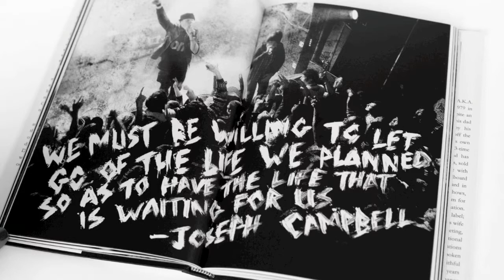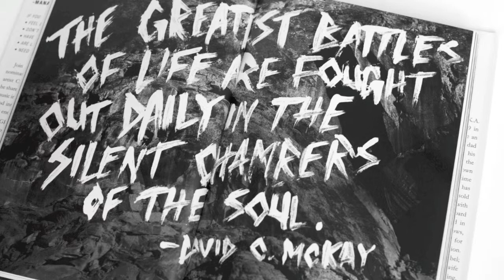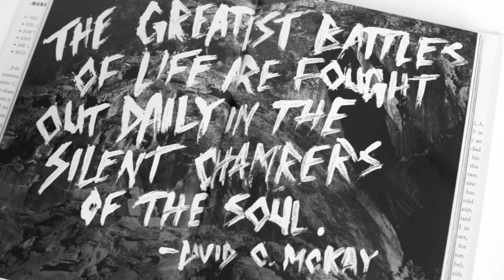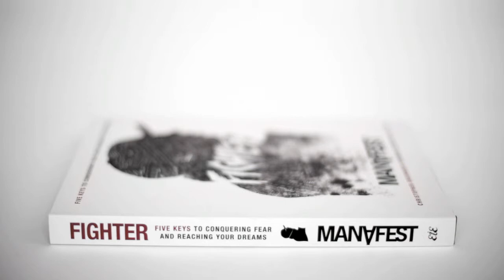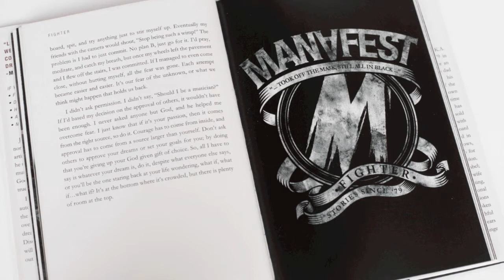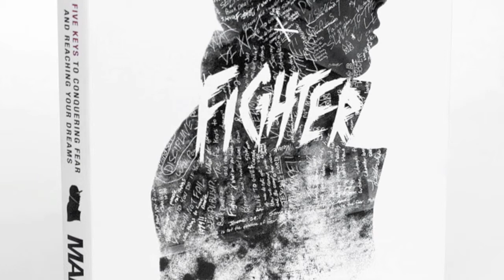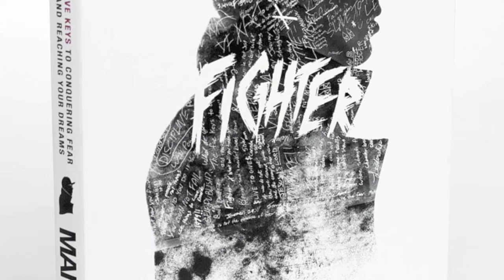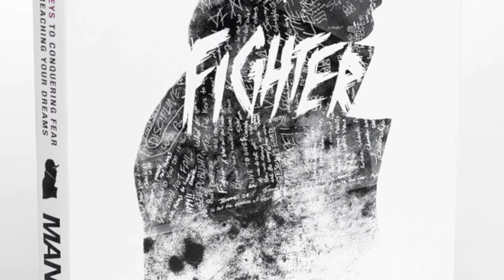Manafest Fighter Audio Book Chapter 2 Perseverance